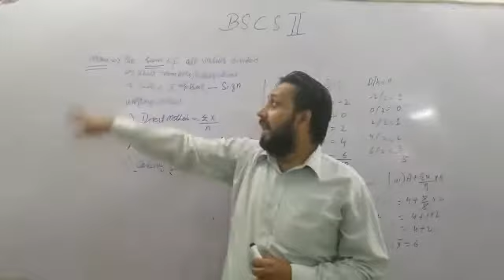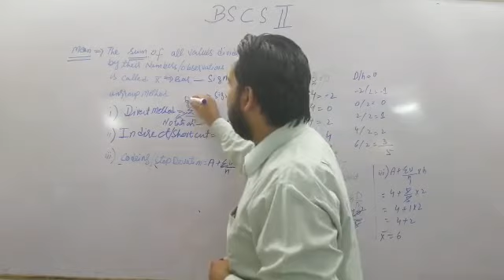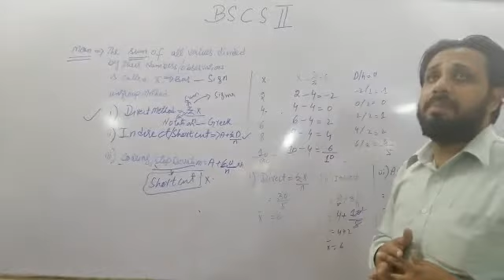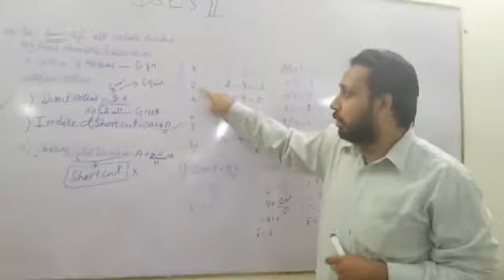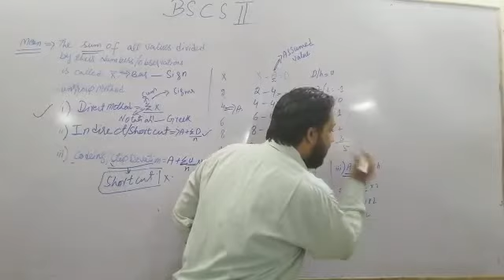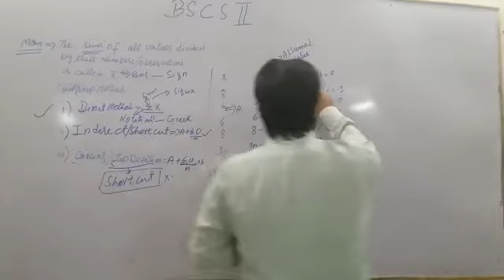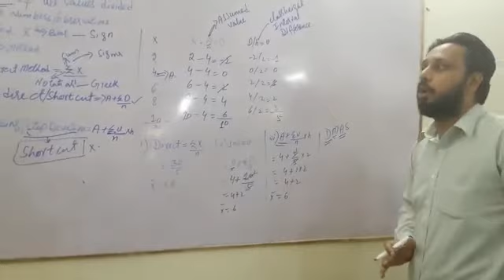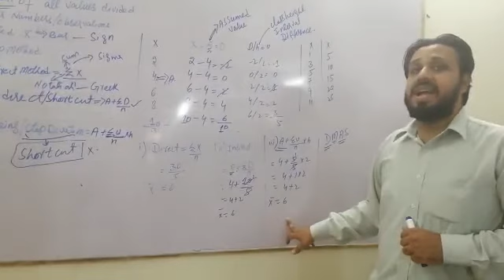BSCS 2nd Semester Intro to Statistical Theory B